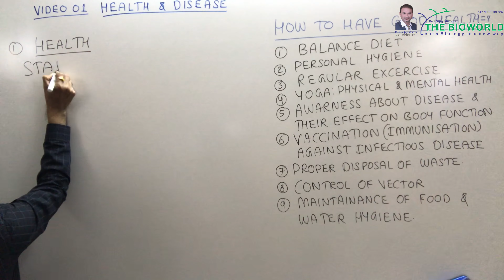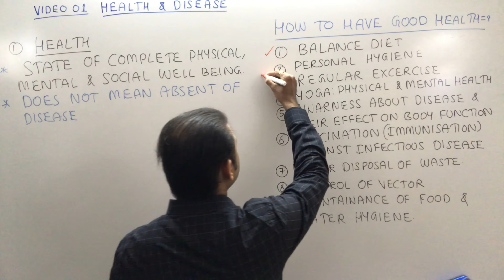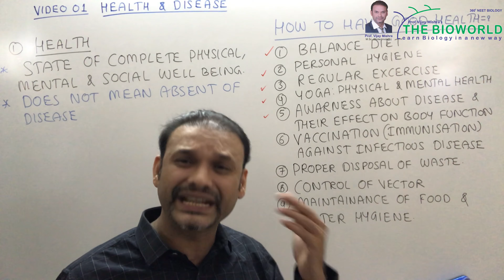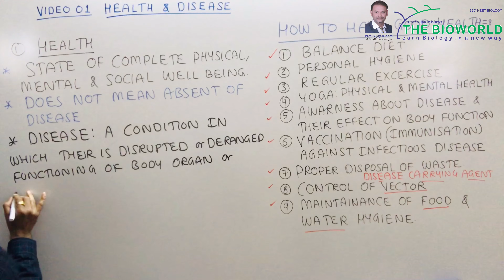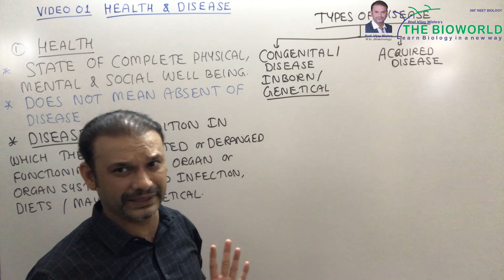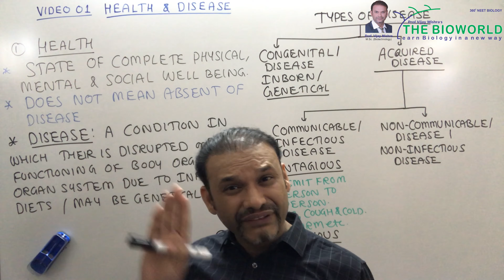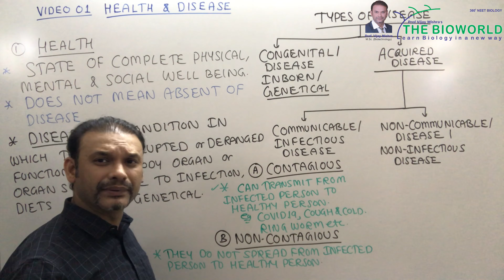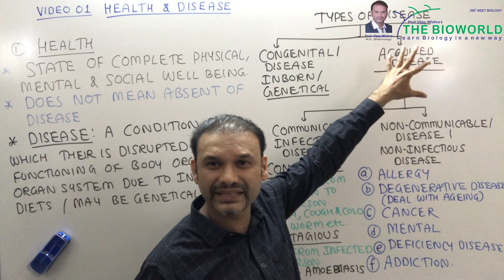VIDEO 01. HEALTH , DISEASE & TYPES OF DISEASE